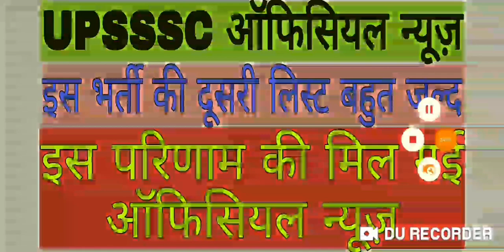upsssc result, upsssc result news, upsssc result latest news, upsssc results latest update, upsssc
upsssc result news, upsssc result latest news, upsssc results latest update, upsssc result latest news update, upsssc results, upsssc result, upsssc